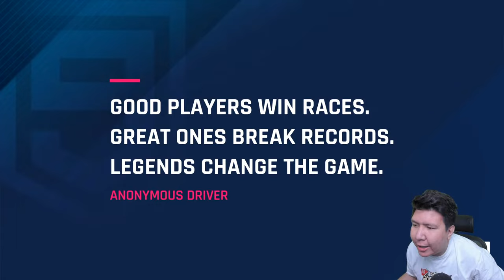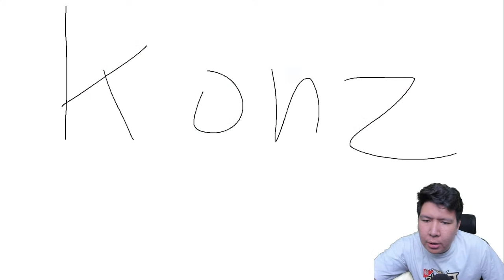AKU KEMBALI BERMAIN GAME BALAPAN MOBIL MEWAH! Asphalt 9: Legends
nightbot commands:

!topupstore
!sebutnamaku
!daganganku
!umur
!asal
!awalyoutube
!gamefavorite
!jadwal
!pacar
!cendy
!rio
!harly
!eka